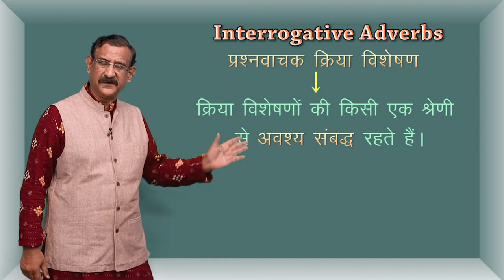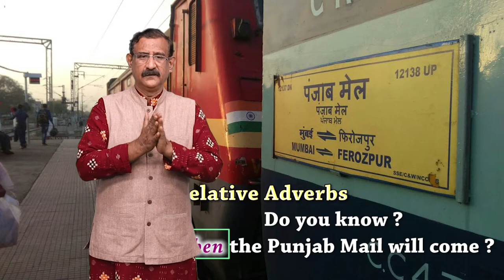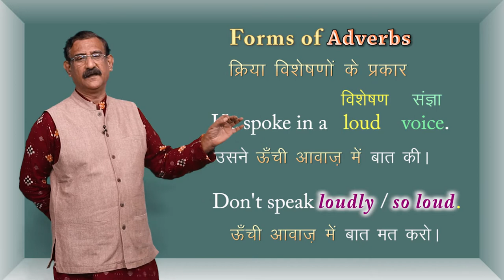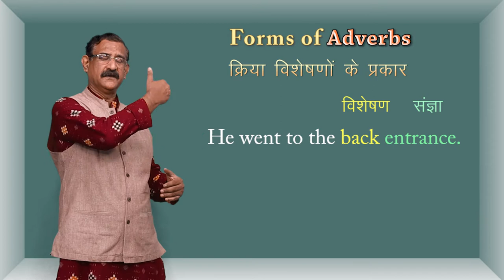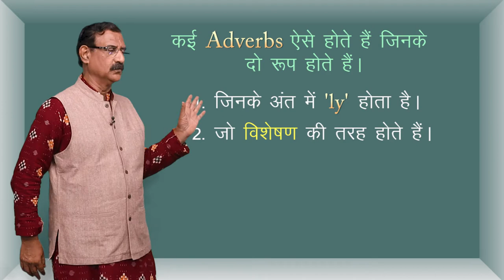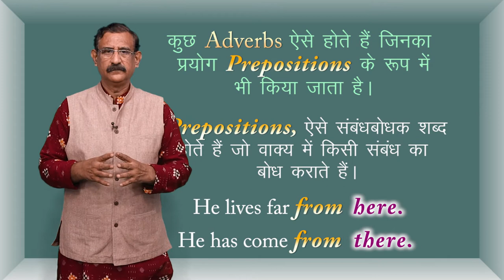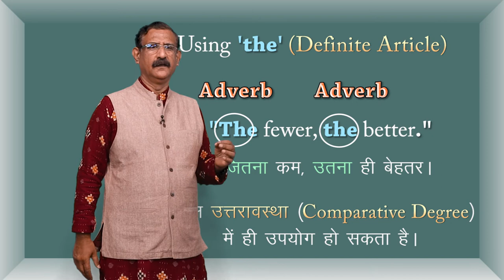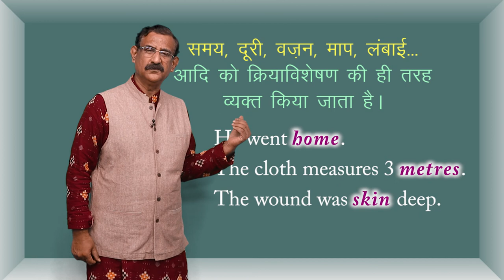CLASS 12th ENGLISH | CHAPTER - PARTS OF SPEECH | ADVERB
CLASS 12th ENGLISH | CHAPTER - PARTS OF SPEECH | ADVERB | 2